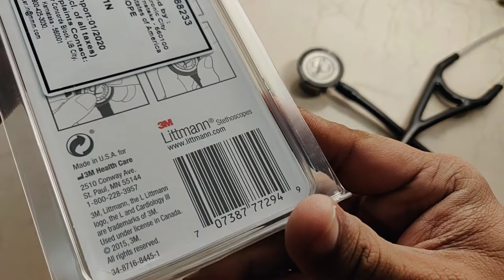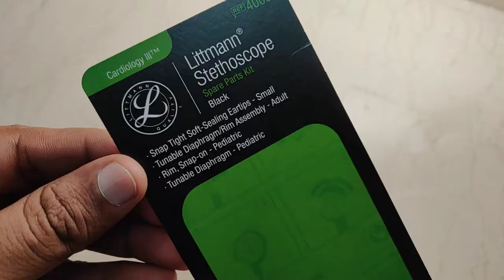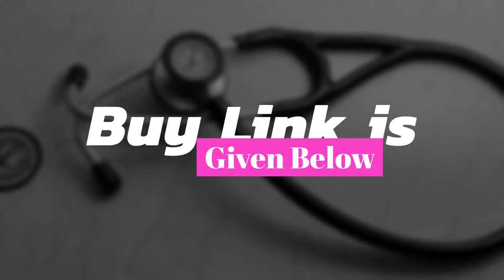Littmann Stethoscope Cardiology 3 Service Kit